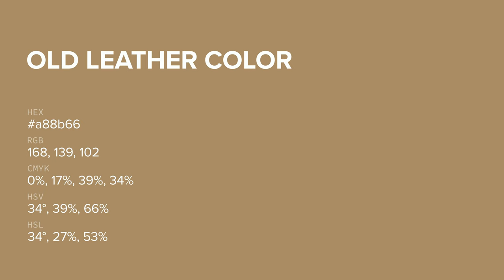Old Leather color a88b66 hex color - Brown color - Cool color a88b66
What color is Old Leather ? a88b66 hex color - Brown color - Cool color a88b66

Hex a88b66 Color Code is also known as Old Leather color.